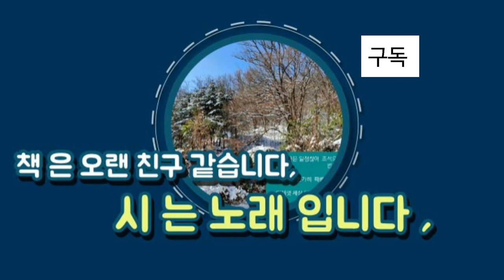도심에 풍경 입니다/ 하늘의 융단- 예이츠/ 그리움- 유치환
윌리엄 버틀러 예이츠- 위키백과 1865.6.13~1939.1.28 아일랜드 의 시인이자 극작가이다, 1923년-노벨문학상,  사망-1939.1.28

유치환-일제 강점기의 시인이자 교육자이며 대한민국 육군 소령이다, 아호는 청마. 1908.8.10 경상남도,